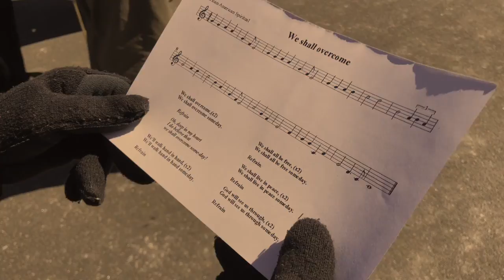March For Our Lives: Dunkirk NY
My Debut Album, Get Drunk and Cry, is out NOW!

Follow Ruthie on Socials!